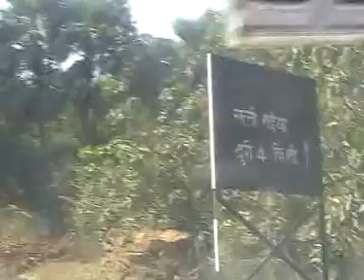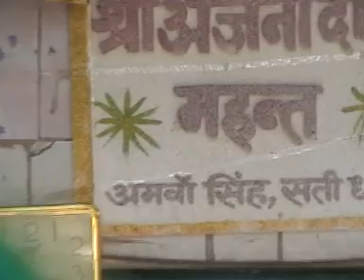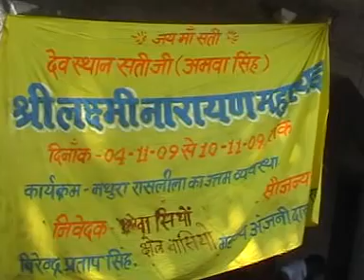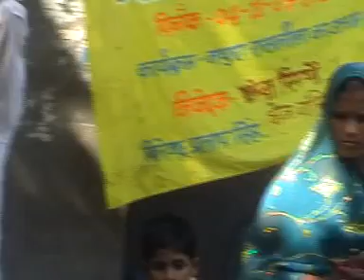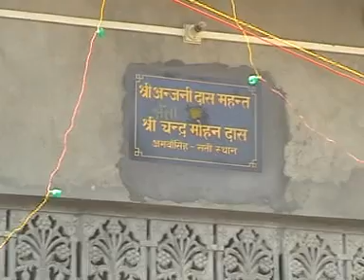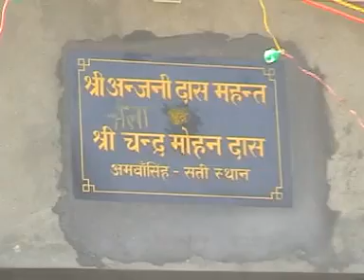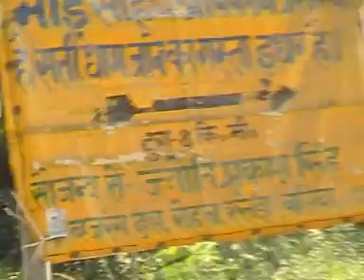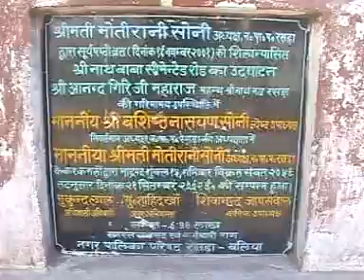अमवा के सती माई /Amwa Ke Sati Mayee /जिला गाजीपुर,उ. प्र./Director ashish Singh/9415672827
सूचना-
इस वृतचित्र का ध्येय अंधविश्वास को बढ़ावा देना बिल्कुल भी नहीं है. कृपया अपने विवेक का प्रयोग करें..

अमवा के सती माई // Amwa Ke Sati Mayee // Director Ashish Singh // 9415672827

Banner - HRV films / Das films

Any query contact-Director Ashish Singh